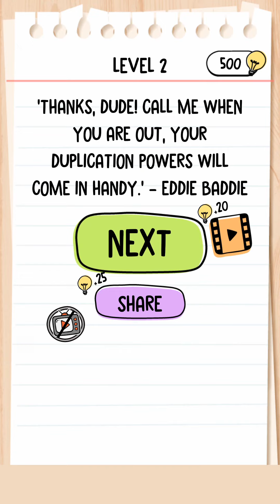Brain Test 2 Eddie's Revenge Level 2 Walkthrough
About Brain Test 2 Game:
“With over a zillion downloads, Brain Test: Tricky Puzzles redefined mobile gaming. Now get more of the exhilarating riddles and funny tests with Brain Test 2! Get ready to be bamboozled with all-new mind-twisting puzzles. In this new version, puzzles have stories with colorful characters. Defeat the Lion King with Tom the Cat, cultivate your farm with Emily, hunt monsters with Joe. “